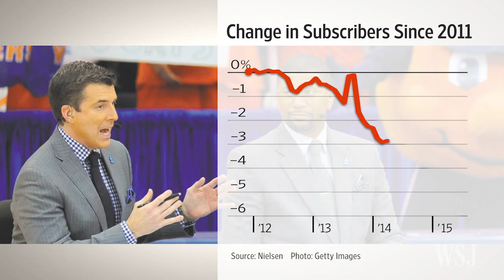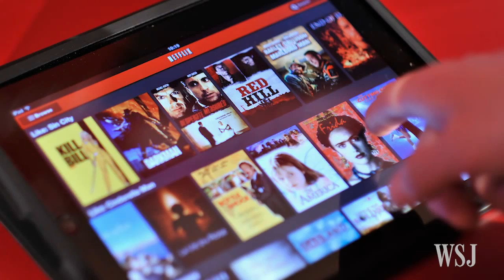Cord Cutters Spook Media Stocks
Shares of major media companies, including Discovery Communications, home of "Shark Week," are seeing broad declines this week as lower earnings figures and warnings of customer losses spook Wall Street. Photo: Discovery Channel